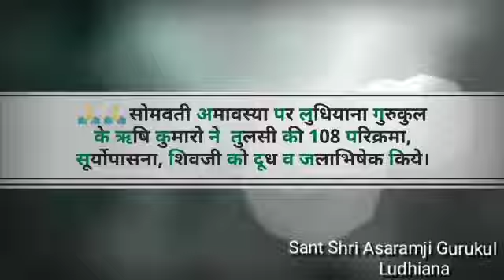सोमवती अमावस्या पर लुधियाना गुरुकुल के ऋषि कुमारो ने तुलसी की 108 परिक्रमा,सूर्योपासना आदि किये ।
🙏🙏सोमवती अमावस्या पर लुधियाना गुरुकुल के ऋषि कुमारो ने  तुलसी की 108 परिक्रमा, सूर्योपासना, शिवजी को दूध व जलाभिषेक किये।